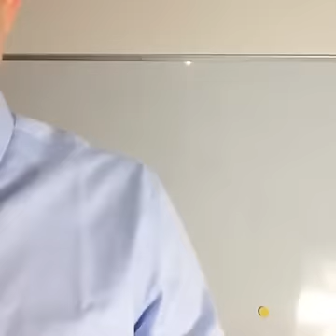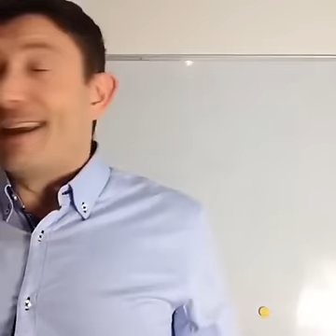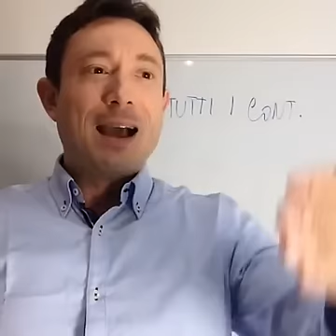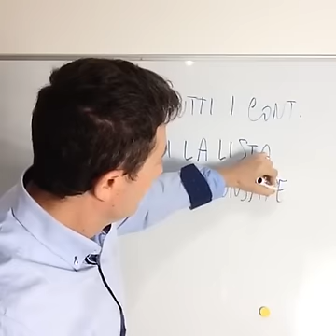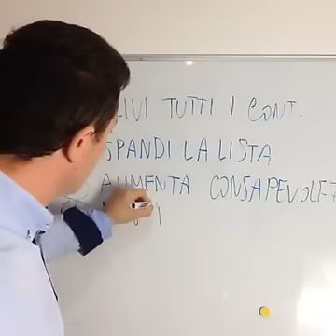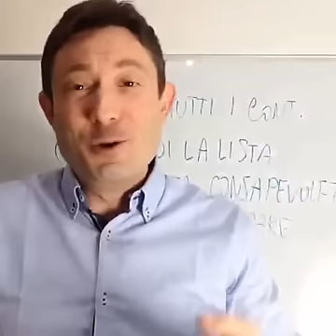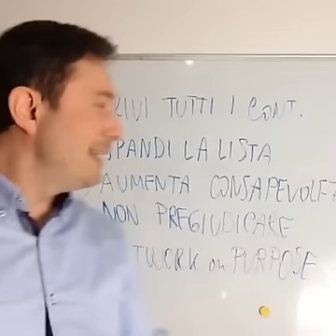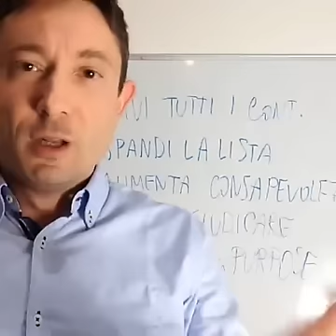5passi per infiniti contatti nel network marketing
In questo video scoprirai come avere contatti infiniti nel Network Marketing.
Tratto da un training di Eric Worre